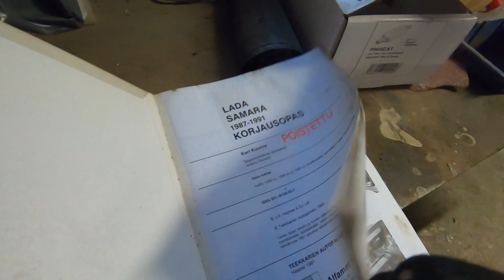Lada 111 jakohihnan vaihto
Vaihdetaan Lada 111 jakohihna